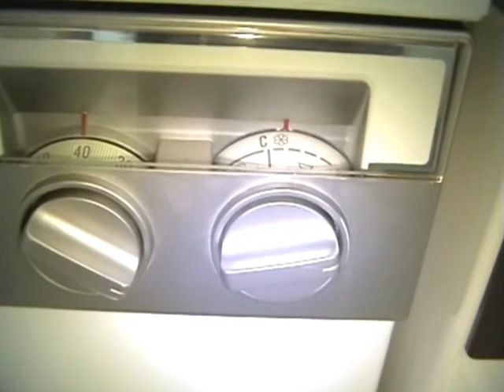Waschmaschine Siemens Siwamat 960 2. Intervall-zwischenschleudern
Hier nun zweites Zwischenschleudern...